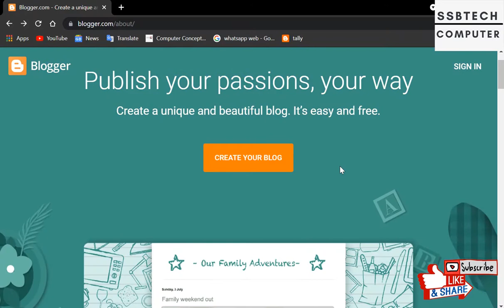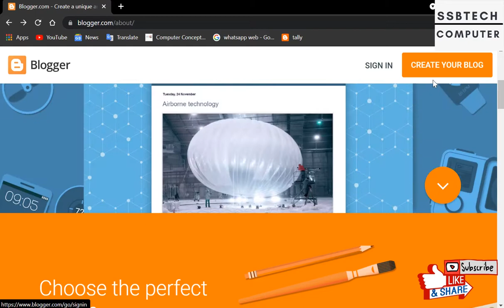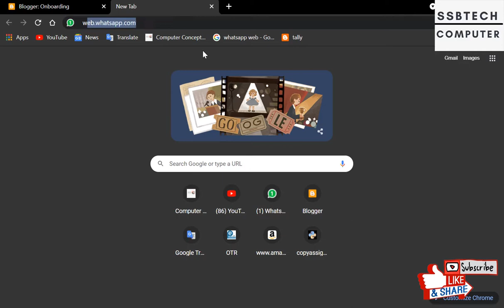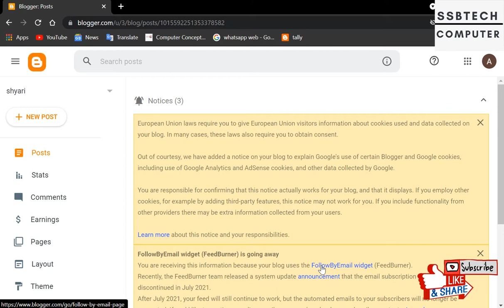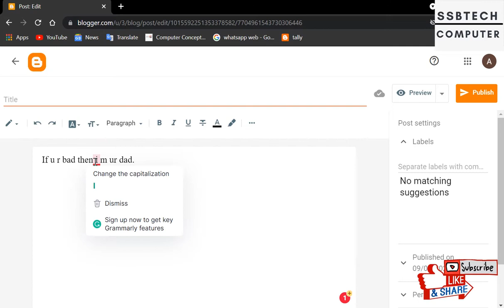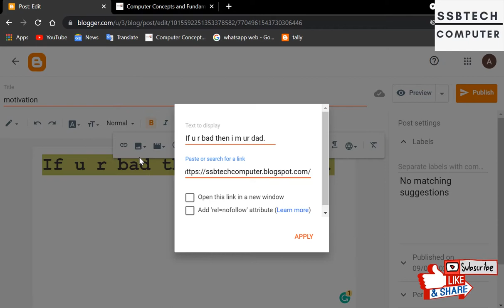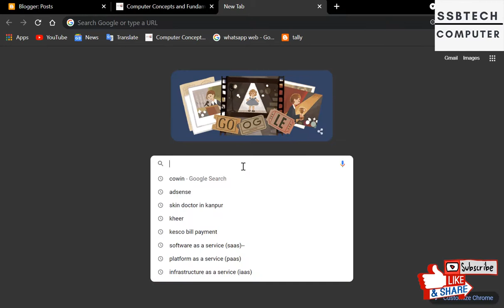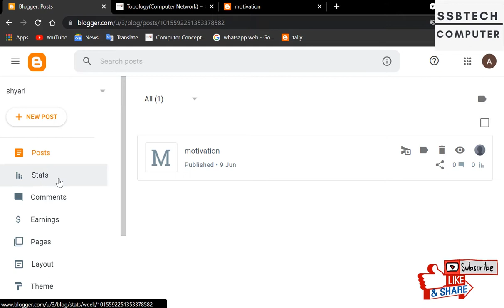|| GOOGLE BLOGGER || How to create a blog.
Computer & Technology Education

Our Book--